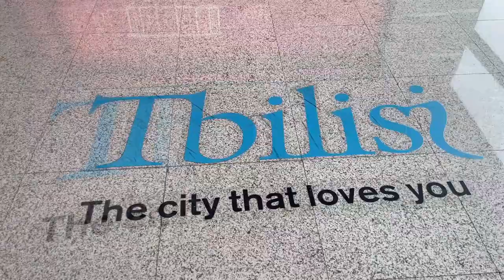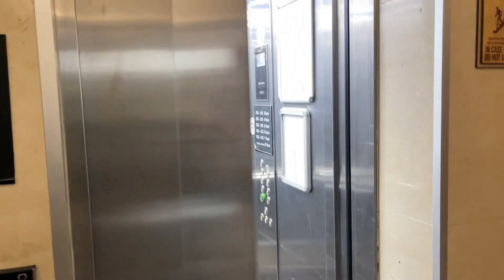HOLIDAYS IN GEORGIA|കണ്ണുകൾക്ക് കുളിരേകാൻ ഒരു ജോർജിയൻ യാത്ര | GEORGIA EP: 01